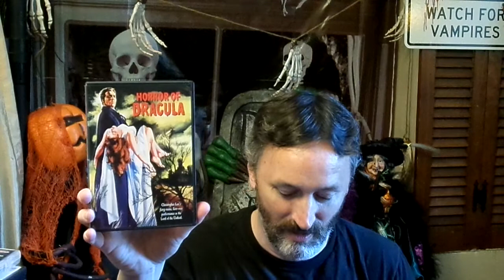Horror Corner - The Top 10 Horror Movie Theme Songs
Welcome to the "Horror Corner" and I'm your host Sean Patrick Erschen. This week we discuss our favorite Horror Movie Theme Songs. What is your Top 10? Feel free to post in the comments or make a response video. Happy Halloween!